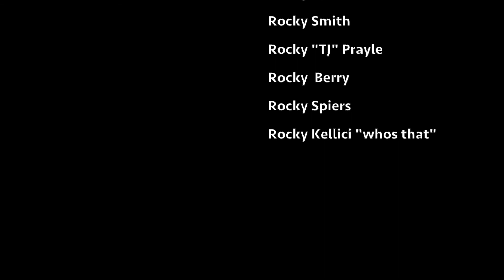Rocky Training video